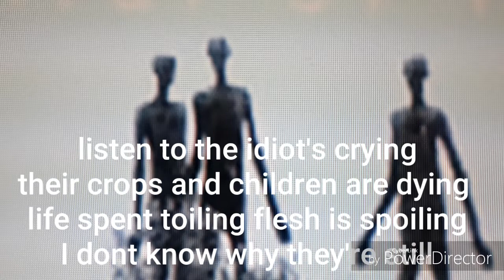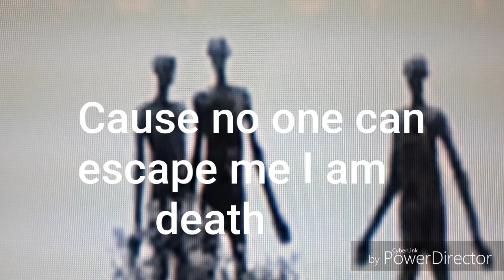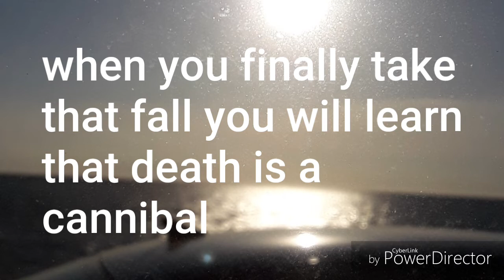Death loves religion by Yeast Infection